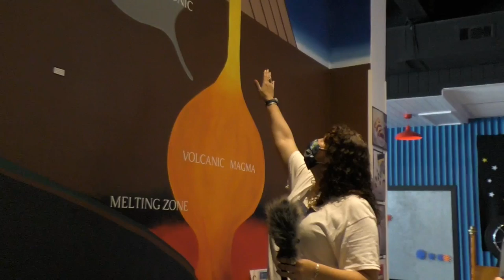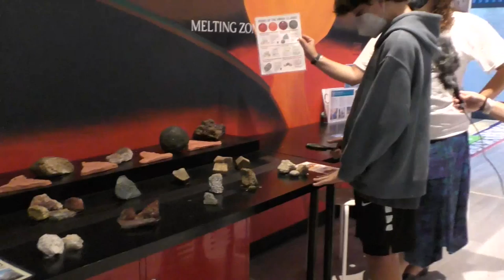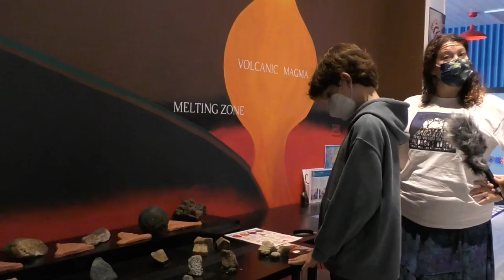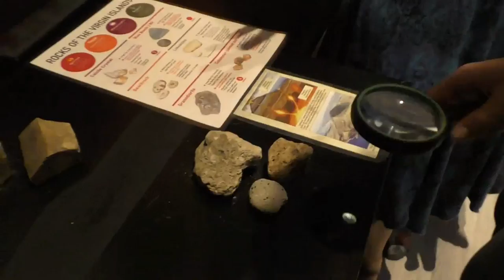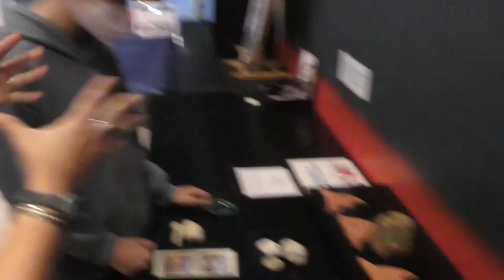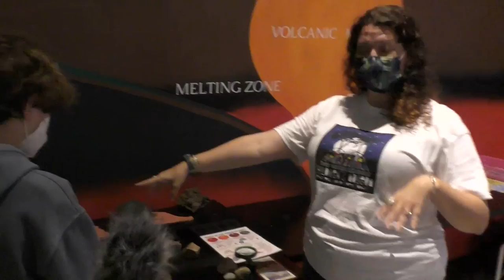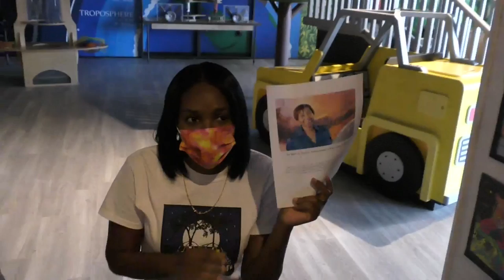Science Saturday- Explore Earth and Space!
Join us at the Children's Museum!
Originally posted- March 12, 2022